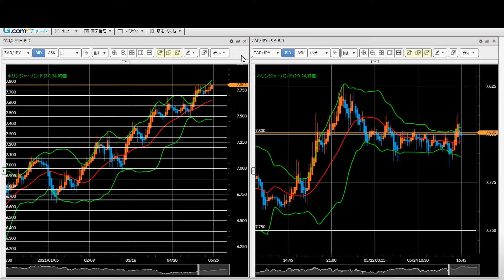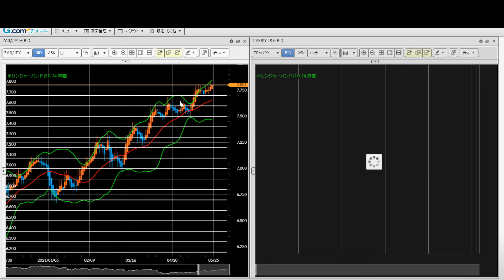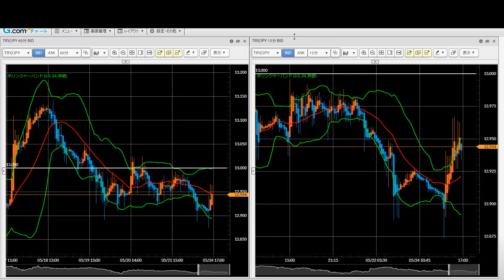【新興国通貨】FX今後の見通し 5/24（月）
今回から動画の構成を変更してUPします。新興国通貨の動画を復活させメキシコペソ、南アフリカランド、トルコリラを今まで通り解説。先進国通貨の動画では一気に7ペアのクロス円＆ドルストレートを解説をしました。

【無料】リアルセミナー決まりました　6/5（土）＠大阪
（詳細・申込はこちらから）

相場に対する考え方や収支報告など

【実際に使っている口座】
●スキャルピング
FXGT 初回入金120％、2回目以降入金30％ボーナスキャンペーン（6/1まで）